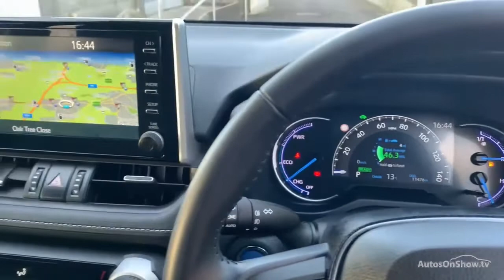YR20ZTE TOYOTA RAV-4 VVT-I DESIGN GREY 2020, TOYOTA BURROWS ROTHERHAM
2020 TOYOTA RAV-4 VVT-I DESIGN ESTATE PETROL/ELECTRIC, in GREY